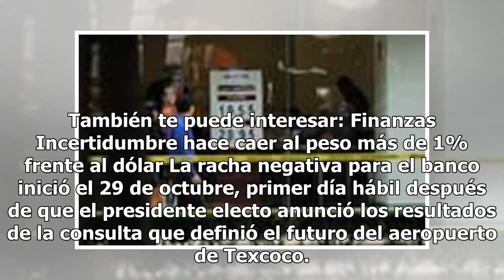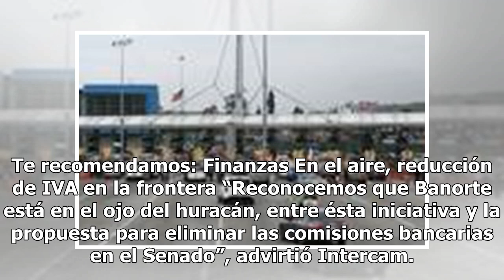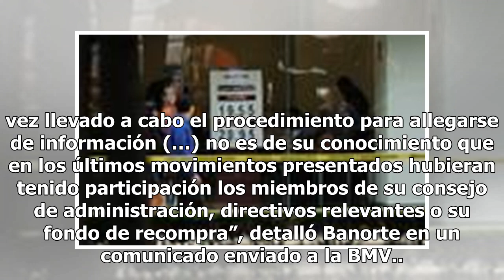Banorte, el más afectado por la volatilidad, pierde 152 mil mdp en la transición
Aunque en la “luna de miel” entre el presidente electo, Andrés Manuel López Obrador, y los empresarios las acciones de Grupo Financiero Banorte alcanzaron un precio máximo de 136.38 pesos a principios de octubre, a partir de ese momento todo fue cuesta abajo, hasta llegar a la sesión del lunes pasad...